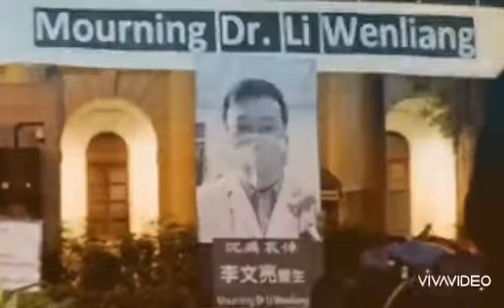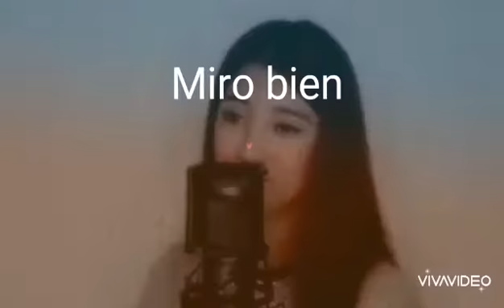Heal Our Land cover by Jamie Rivera